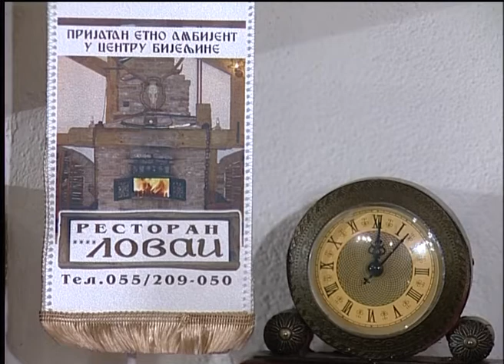Momci sa Banije - Veliki oprastaju - Zavicaju Mili Raju - (Renome 09.10.2011.)